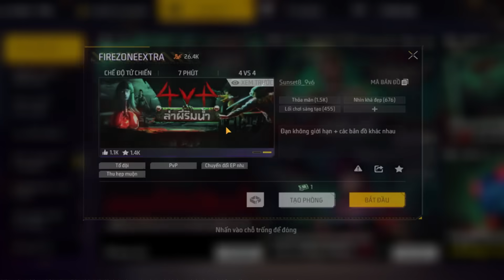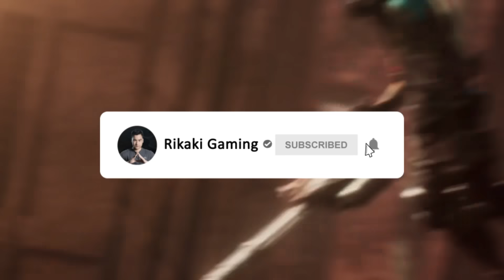Lần Đầu Lạc Vào Map Kinh Dị Làm Game Thủ Rợn Tóc Gáy - Sự Kiện Xài Miễn Phí Skin Chế Tác | Free Fire